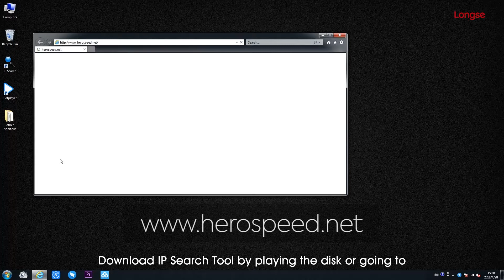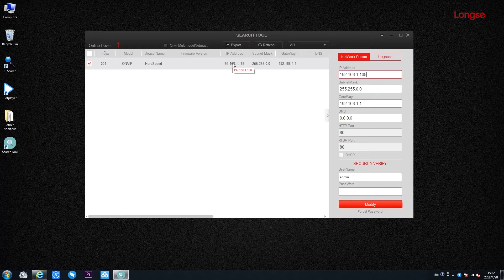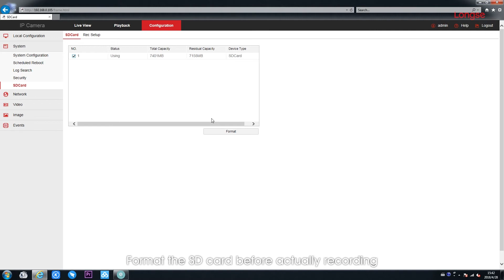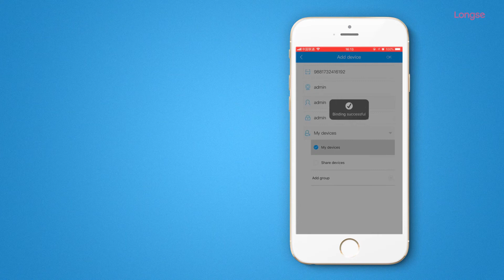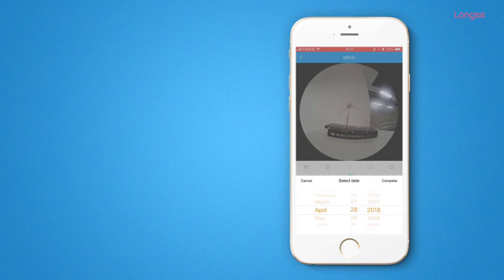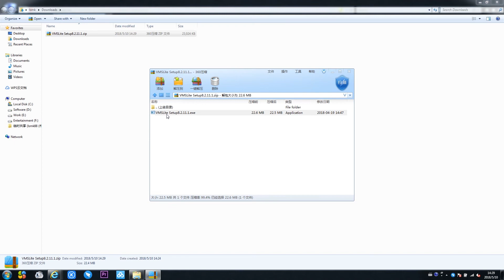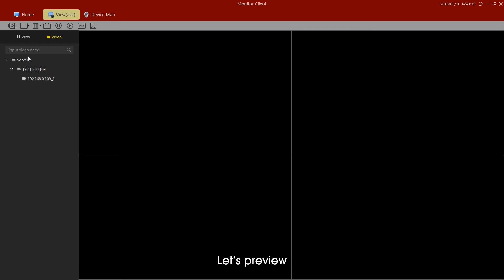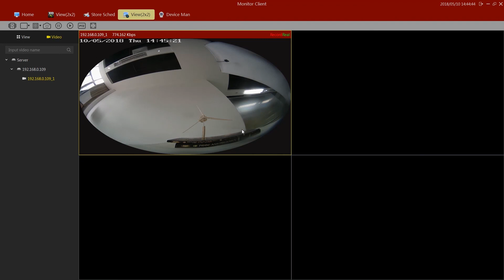Operational Instruction for Fisheye Camera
This video includes displaying, connecting, webpage configuration, and phone operation instruction.